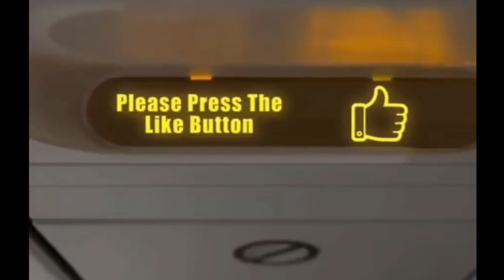Oman Air spotted in the middle of the storm Today 15/March 2023 on its way to Kuwait airport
Birds welcoming Oman Air to Kuwait